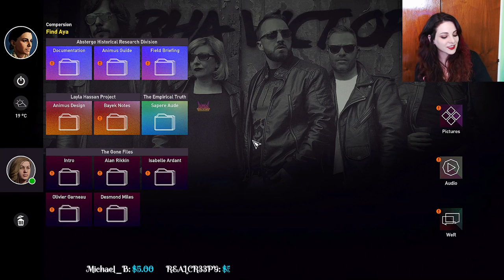Assassin's Creed: Origins 🐪 [[Mandy]] - Interactive Streamer 🎀 (1080p 60fps)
🔹My specs:
GPU:NVIDIA GeForce GTX 1080 8 GDDR5X/10 GHz/256-bit 2560 CoresBase:1683MHz Boost:1822 MHz 8GB GDDR5X
RAM:Hyper X 16 gb ddr4
HDD:1 TB Western Digital blue TB 7200RPM Cache 64Mb
PSU:Sentey MBP650-HS 650W 80 plus MBP650-HS

🔹Stream Rules:

No harassment, racism, discrimination or bullying

Lighten up, be nice, and enjoy!! 🌈